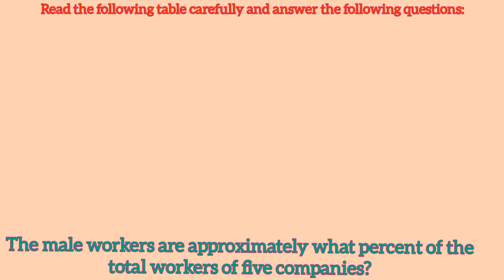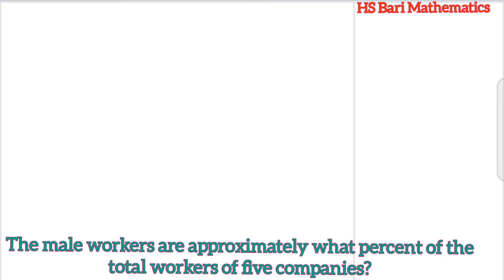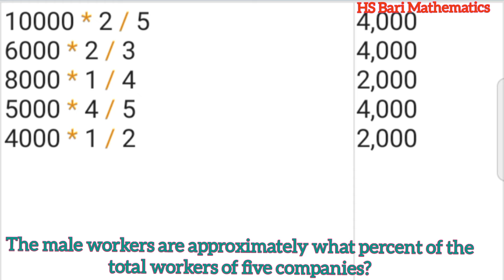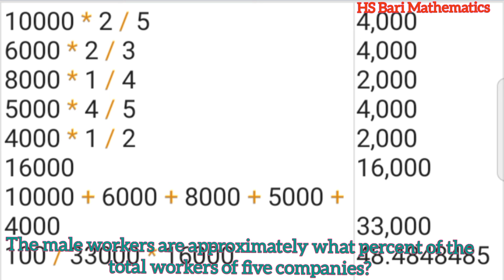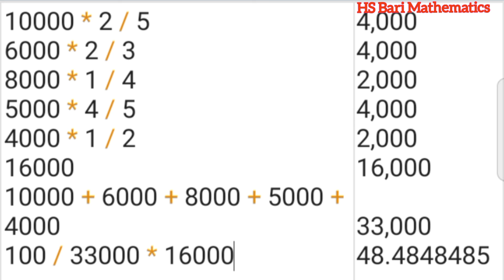The male workers are approximately what percent of the total workers of five companies?